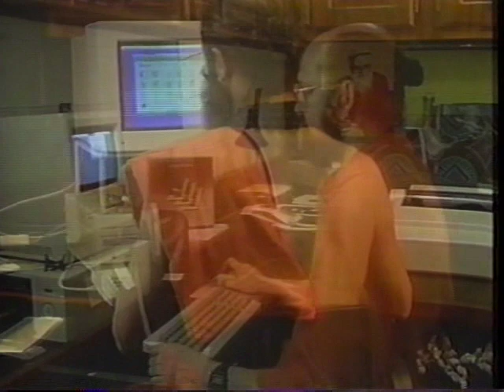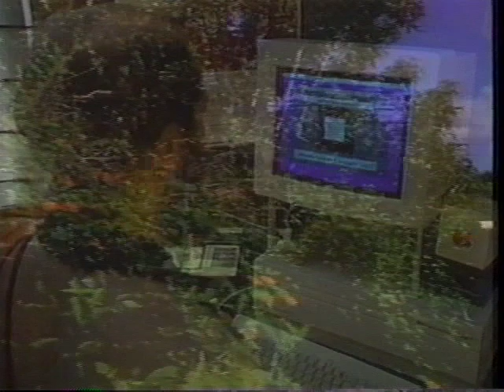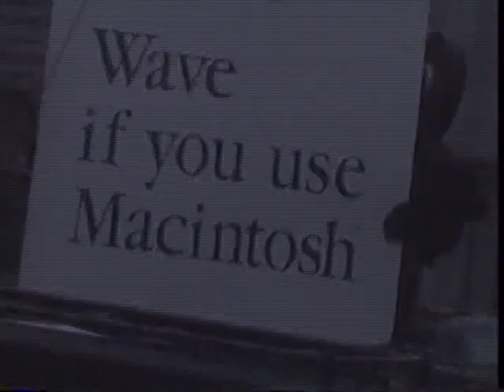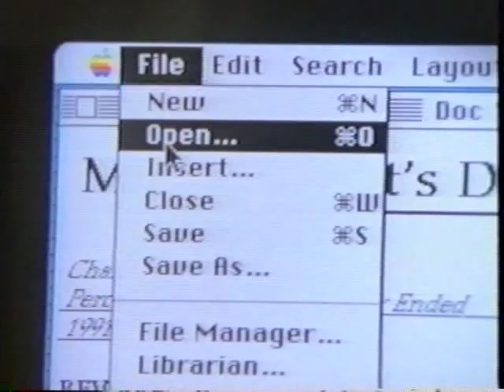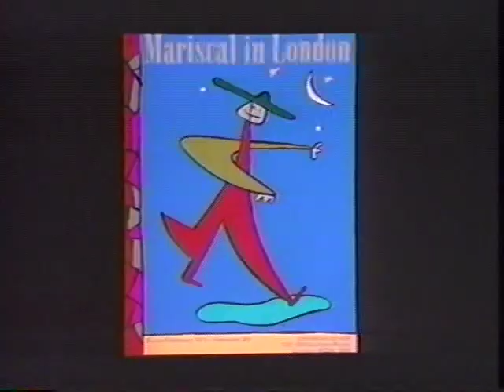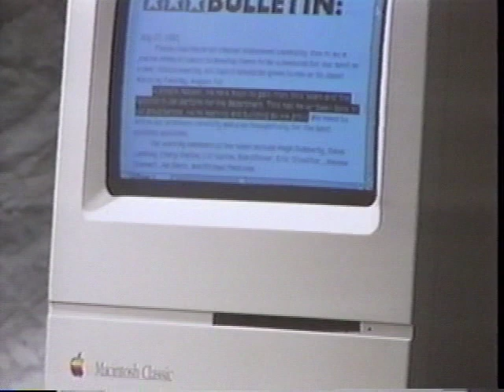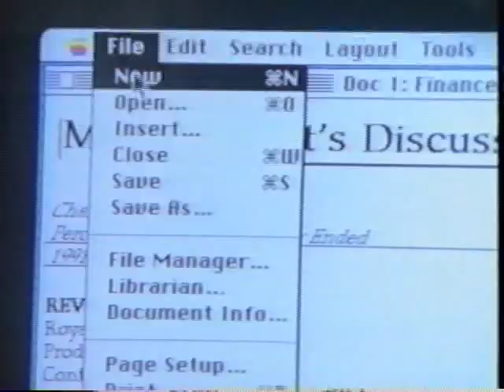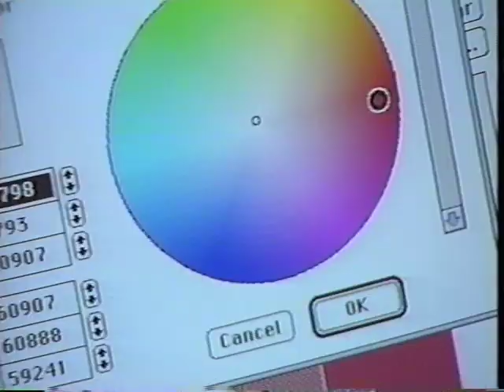Apple Promo Video from Early '90s (Part 1)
This is the first of three videos (due to YouTube length constraints) that make up an Apple promotional video 36 minutes long that promotes the Macintosh, the Apple II, and the company itself. It contains a portion of the Apple "Knowledge Navigator" video.

Presumably this video was released in the early '90s.

People in this video: Saiva Siddhanta monks, Javier Mariscal, John Sculley, Alan Kay